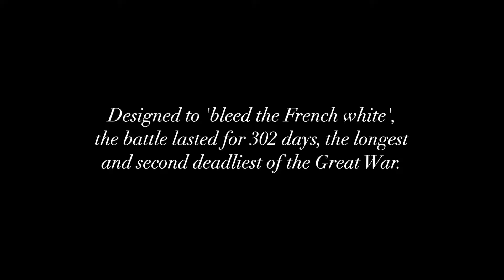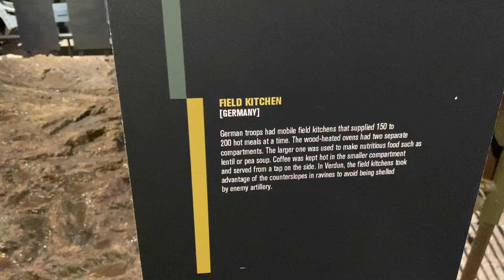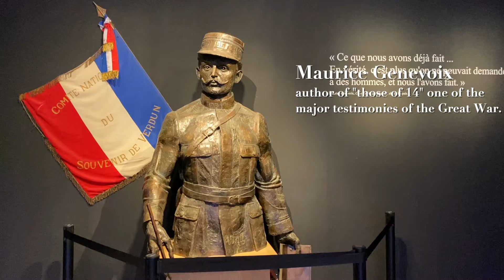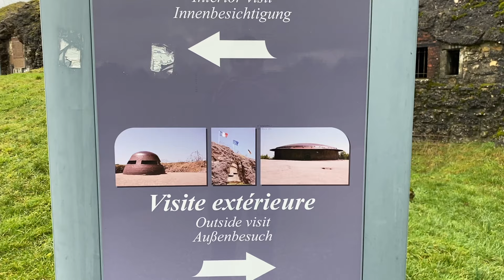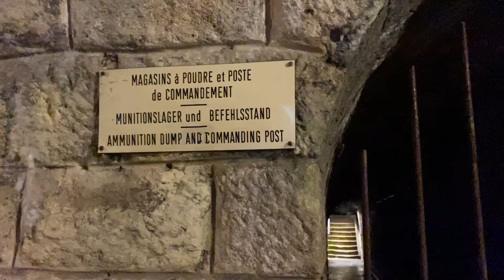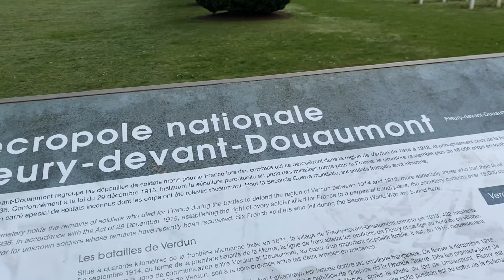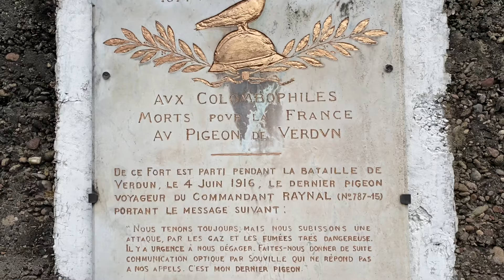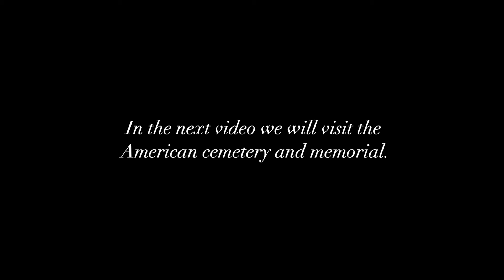How does Verdun look today? Trenches, Forts, Memorials, Museums...| Tour of Verdun Battlefield 🇫🇷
I’m bringing pieces of information here and there, but there are amazing movies, videos, articles, and documentaries available out there that did an excellent job for that purpose. I decided, in this video, to show you what has been done after the war, to remember what happened, to teach future generations (is it really working..?), and not forget Them, the ones who sacrificed themselves for us. We’ll visit memorials, monuments, and cemeteries… and pay our respects.

The visit to The American Cemetery will be a separate video (the next one).

At every memorial/museum/fort, French, English, and German information are available.

0:00 Verdun
0:16 En route to Verdun
0:34 Introduction
1:44 Verdun Memorial
7:21 Thoughts on the memorial & information
9:14 Douaumont Fort
15:48 Trenches
16:11 Combat shelters
16:29 Ossuary & Necropole
18:39 Update on the ossuary
20:16 Vaux Fort
23:18 The Great War
23:33 Next video, the American cemetery
23:38 Thank you for watching